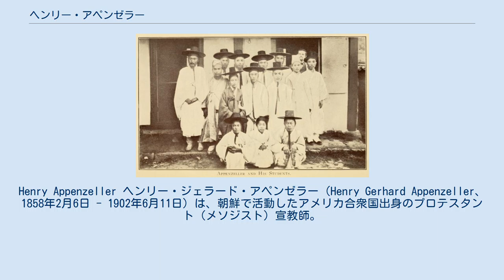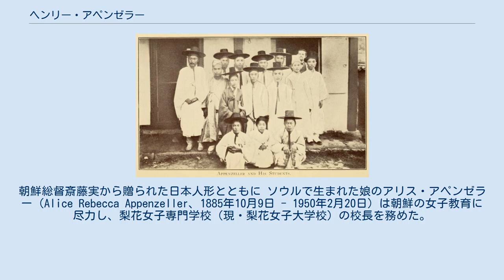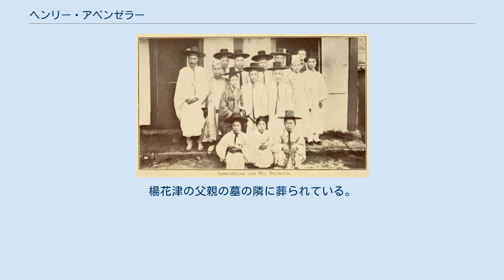ヘンリー・アペンゼラー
Henry Appenzeller ヘンリー・ジェラード・アペンゼラー（Henry Gerhard Appenzeller、1858年2月6日 - 1902年6月11日）は、朝鮮で活動したアメリカ合衆国出身のプロテスタント（メソジスト）宣教師。
 朝鮮の教え子たちと。
1887年 1858年、ペンシルベニア州サウダートン (Souderton, Pennsylvania) に生まれる。
1882年、フランクリン・アンド・マーシャル大学 (Franklin & Marshall College) を卒業後、ドリュー神学学校 (Drew Theological Seminary) に入り、神学を修めた。
1885年2月6日、アペンゼラーはメソジスト監督教会の牧師となり、朝鮮への宣教師に任命された。
一度日本で最初の韓国人プロテスタントの信者の一人とされる李樹廷に2カ月間朝鮮語を学ぶ。
 アペンゼラーが妻のエラ・J・ドッジ（Ella J. Dodge）、長老派宣教師のH・G・アンダーウッドとともに仁川に到着したのは、1885年4月5日のことである。
アペンゼラーは、仁川の内里教会をはじめとする多くの教会を設立し、国中を旅して福音を説いた。
アペンゼラーが設立した培材学堂（培材大学校の前身）は、朝鮮初の近代教育機関である。
また、ほかの宣教師たちとともに、聖書の朝鮮語訳を手がけた。
 1902年、聖書翻訳の会合のため、全羅南道木浦を訪れていたアペンゼラーは、溺れていた朝鮮人少女を救助しようとして海に飛び込み、溺死した（44歳）。
のちにソウル郊外楊花津（現・ソウル特別市麻浦区）の外国人墓地に墓が建てられている。
 ヘンリー・アペンゼラーの孫娘。
1929年。
朝鮮総督斎藤実から贈られた日本人形とともに ソウルで生まれた娘のアリス・アペンゼラー（Alice Rebecca Appenzeller、1885年10月9日 - 1950年2月20日）は朝鮮の女子教育に尽力し、梨花女子専門学校（現・梨花女子大学校）の校長を務めた。
第二次世界大戦中は出国を余儀なくされたが、大戦終了後に朝鮮に戻り、ソウルで没した。
楊花津の父親の墓の隣に葬られている。
 息子のヘンリー・ドッジ・アペンゼラー（Henry Dodge Appenzeller、1889年 - 1953年）も朝鮮での教育活動に尽力し、培材学堂の校長を務めている。